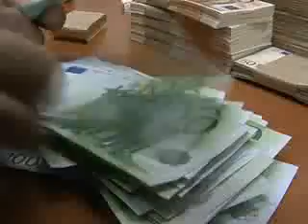110325 DAKIC PRILOG TV VIJESTI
110325  DAKIC   PRILOG TV VIJESTI